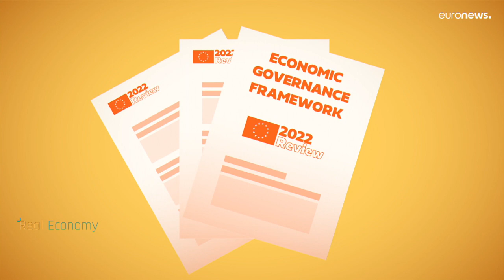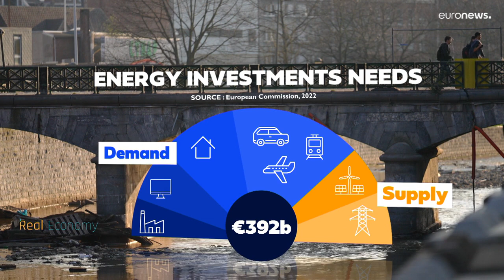Règles budgétaires de l'UE : un nouveau sursis pour cause de guerre ?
Du fait de la guerre en Ukraine, les États membres de l'UE pourront-ils continuer au-delà de 2022, à ne pas respecter les règles budgétaires européennes suspendues pendant la pandémie ? La Commission veut une plus grande flexibilité.